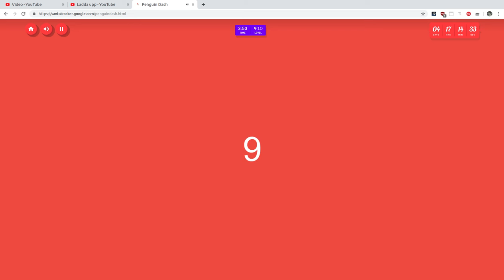Google Santa Tracker 19th December 2019